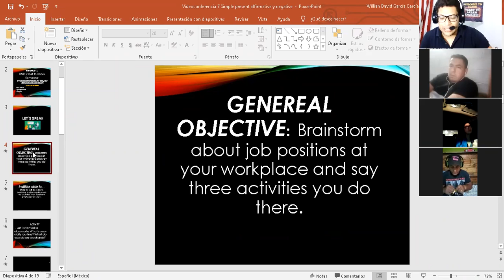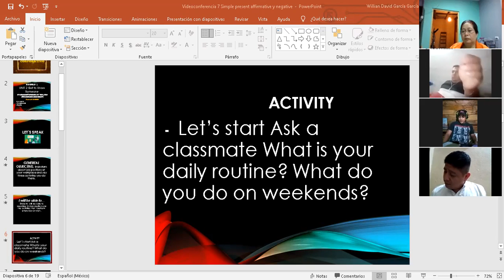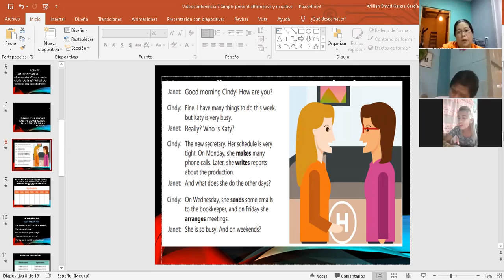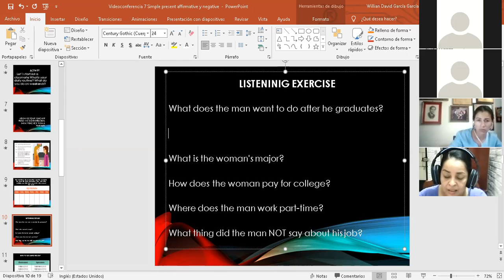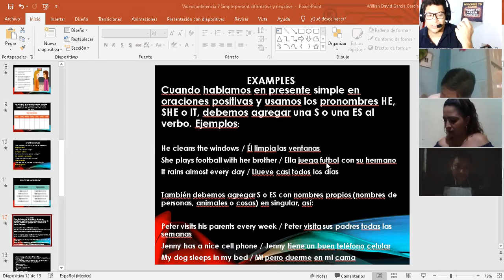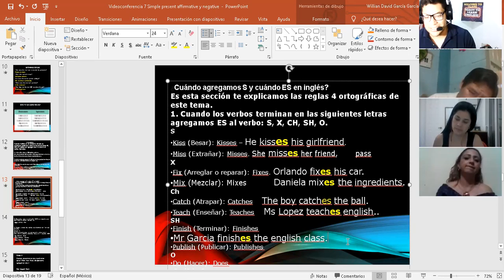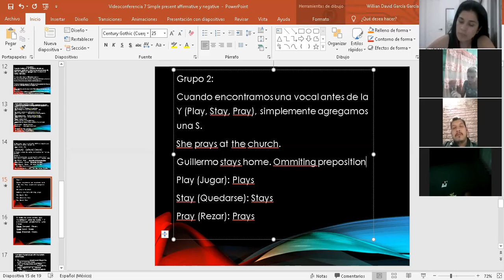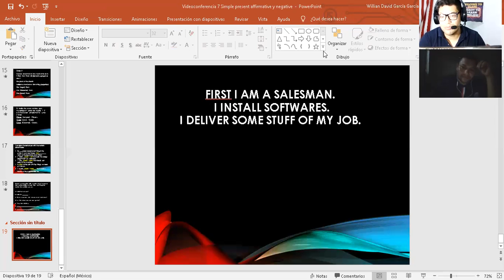Ingles Corporativo- Videoconferencia #7 Yes No Questions and short